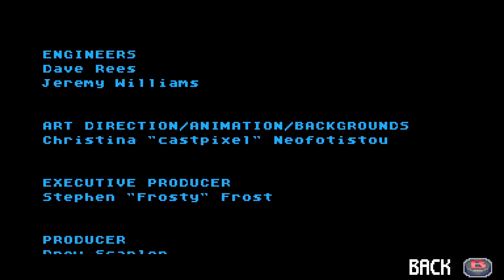[ANTICLIMAX!] Space Jam: A New Legacy - The Game | Pt. 2 - FINALE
What an anticlimactic ending. Even for a sequel bait.